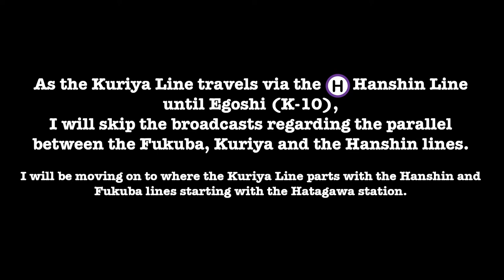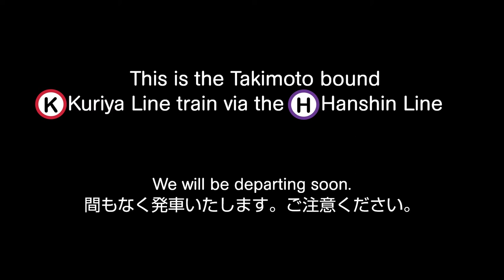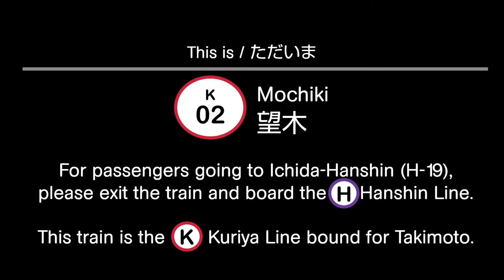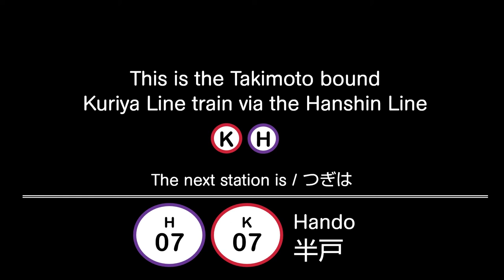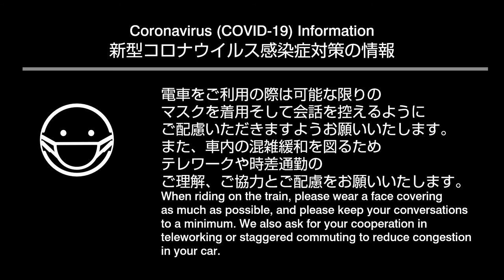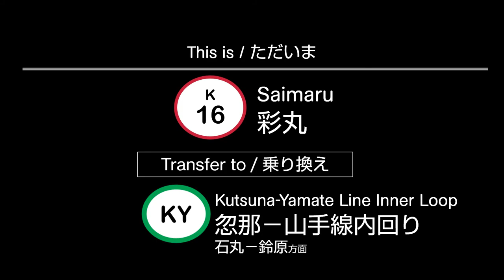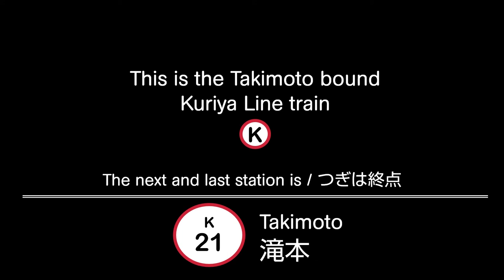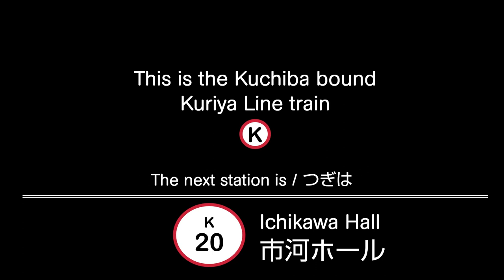Yadorihara Nagoya Municipal Subway Kuriya Line Kuchiba to Takimoto train announcements and back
Lately I haven't been into mock-up train announcement for months now, so here's one made entirely by Microsoft PowerPoint. This time I'm looking at the Yadorihara-Nagoya Municipal Subway Kuriya Line from Kuchiba to Takimoto with 2 versions: the 2018 version and the 2020 version. Heavily inspired by @MrRailfan  and his New York City train announcements, and @YataTetsu  (mostly by his station announcements from Nagoya and Kyoto), this video is recorded entirely with a pin microphone (that is, on a fictional R142 and TY25000 trains).

So lately, I was in Metro Map Maker, and I thought, "Why not make a fictional subway?" I made the finishing touches to my own fictional subway, and then -- I even made a PowerPoint covering one line (which is the Kuriya Line), and thankfully I really did it.

I got the idea from Metro Map Maker.